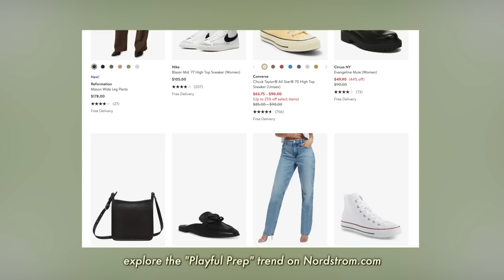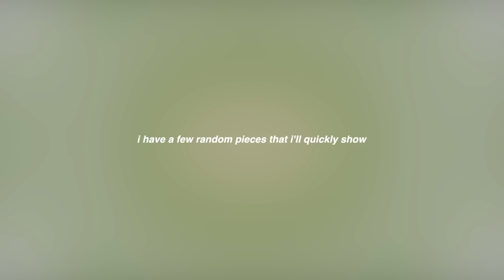SPRING HAUL 🌷 what's new in my wardrobe + spring outfits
red track jacket (size xs)
coach bag
faux leather jacket (US 4)
green plaid skirt (size xs)
lace long sleeve top (US 2)
cargo denim skirt (US 2)
(similar cargo denim skirt)
midi skirt (US 2)
green v-neck sweater (size small)
chunky cream cardigan (one size)
^ (similar)
reebok club C sneaker (regular)
^ platform version in a different color

Size Reference
height: 5’2 or 157 cm
bust / waist / hips: 29” - 23” - 30”

Some links above are affiliate links from which I get a small commission, which does not affect you as a customer at all, but helps me keep on making videos for you guys! All opinions are my own :)